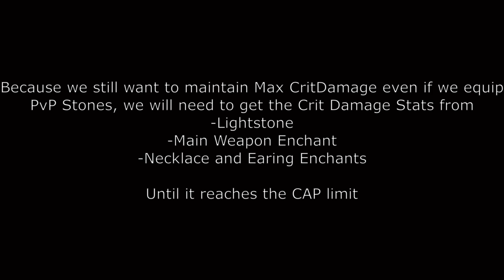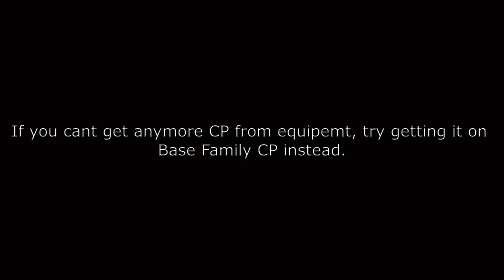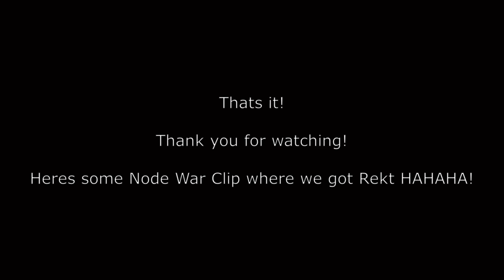TITAN, 5.5K CP MELEE Build + Next Goal / Node War Gameplay - Black Desert Mobile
Search PROTipBDM for my Text Guides

If any owner of track used in this mix is unhappy,please do not report me,

I will provide you proper credits or remove the video if you demand.